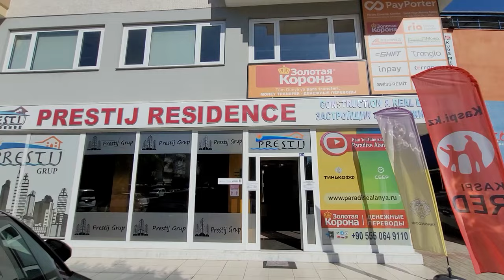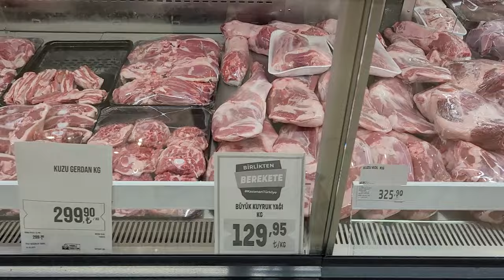Цены на базаре Турции 21 октября 2023 субботний рынок в Махмутларе Аланья. Цены на мясо в Турции.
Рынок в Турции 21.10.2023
Цены на базаре в Турции.
Цены на рынке Турции.
Субботний рынок в Махмутларе.